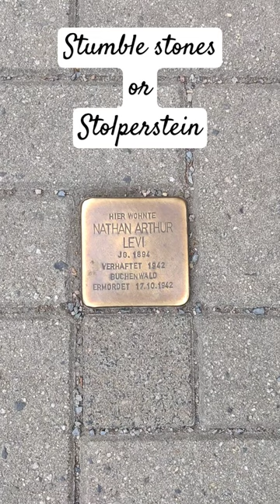Stolpersteine or stumble stones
Stolperteine, Stumbling stones or stumble stones are brass plaques on pavements / sidewalks outside some homes in Europe. They are there to remember the former residents who were killed under the Nazi regime in WW2 World War 2 as victims of the Holocaust.

They are the work of artist Gunter Deming.